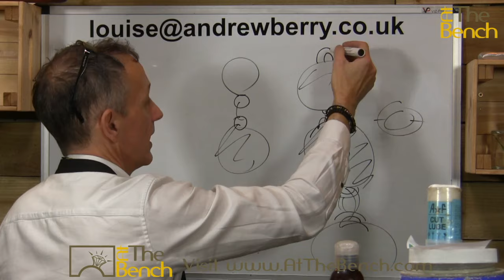Visually The Best Way To Attach Jump Rings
In this segment of our recent Q&A here on YouTube, Andrew was asked how to join discs to ear wires. Whilst the simplest and easiest way is to solder on whole jump rings, this really looks untidy and not professional. Andrew shows you, in his opinion, the best way to achieve a professional look.